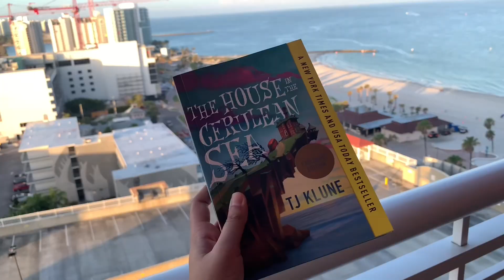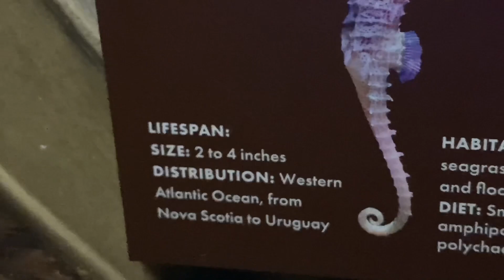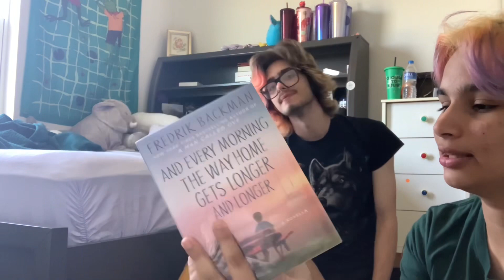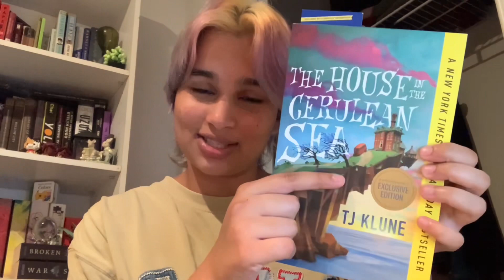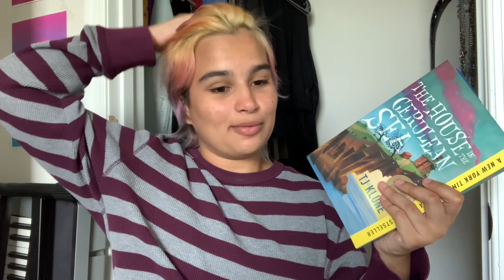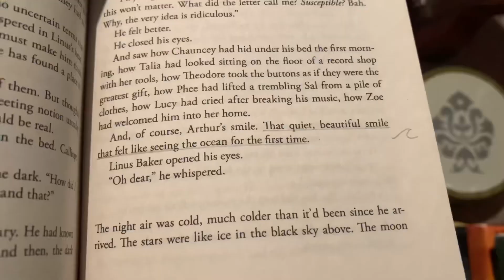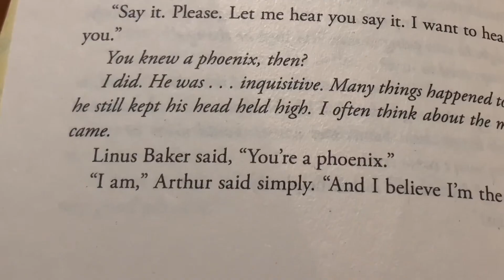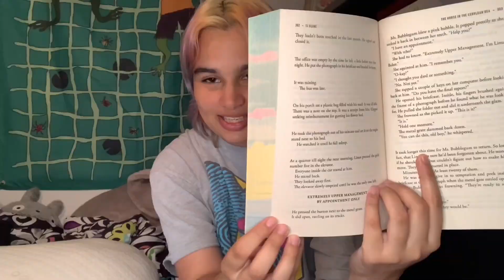reading vlog: the house in the cerulean sea (full spoilers)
beach vlog beach vlog!!

this is a full spoiler reading vlog of a very hyped tik tok book. the author is asexual and the main men are so gay for each other and this book is so full of love. really really like how this video turned out but do not get your hopes up for this length of videos every day this set me so far back in my reading and recording for other videos but i had a good time so it's all okay in the end.

socials!

323